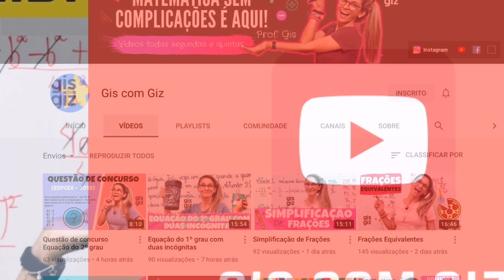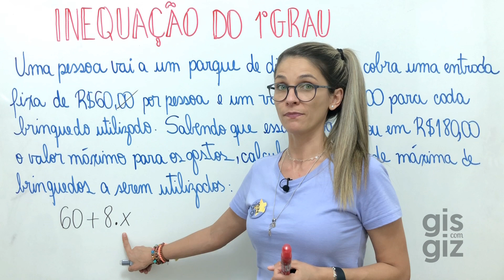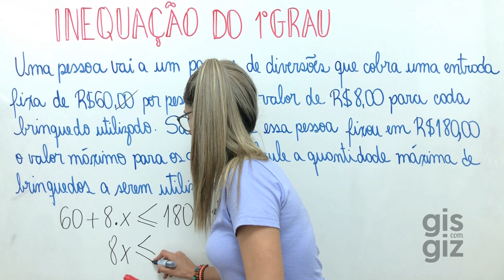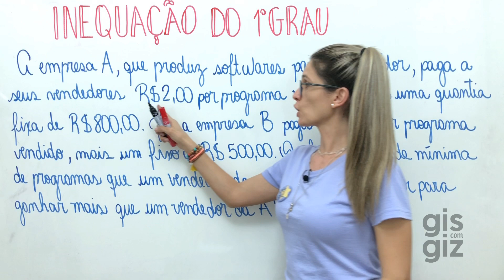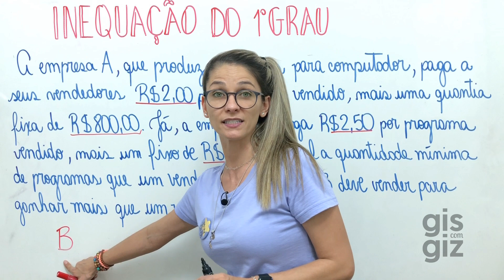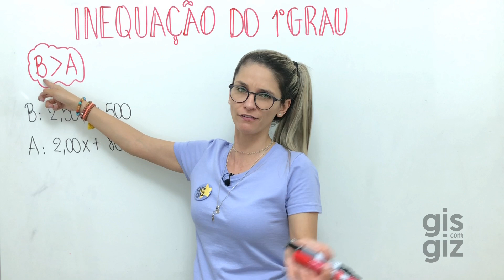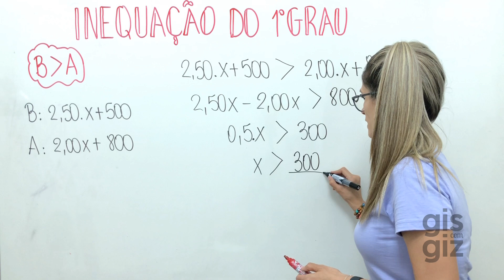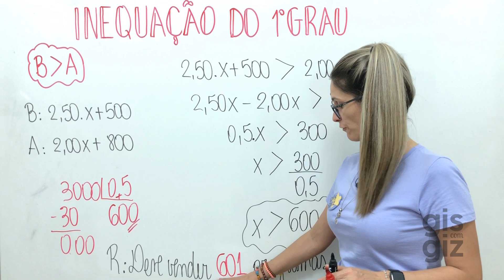INEQUAÇÃO DO 1º GRAU EXERCÍCIOS 8º ano \Prof. Gis/ - AULA 2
✅Nessa aula realizo exercícios sobre a inequação do 1°grau. Não deixe de assistir as aulas e conferir todos os detalhes.

Bons Estudos! ❤

Grande abraço,
Gis Bezerra.